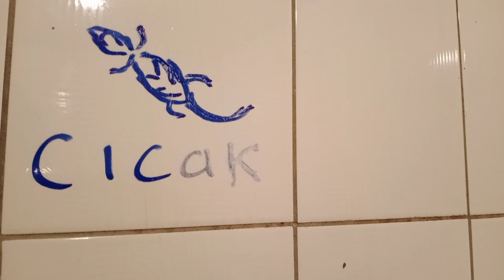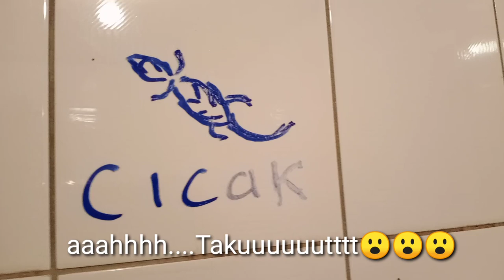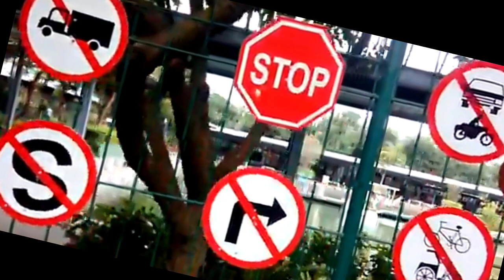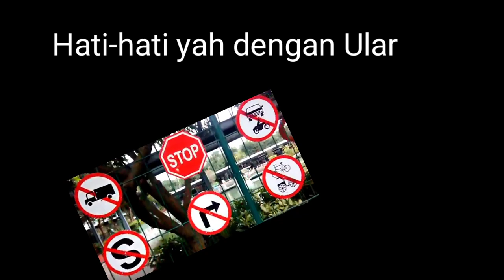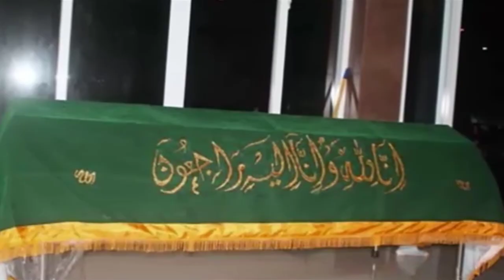Hewan Pembunuh Manusia Terbanyak di Dunia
Hewan yang terkadang kita anggap menggemas kan dan jinak bisa jadi Bahaya untuk Manusia.Kematian Berdasar per Tahun

CalonSarja**# kW😁